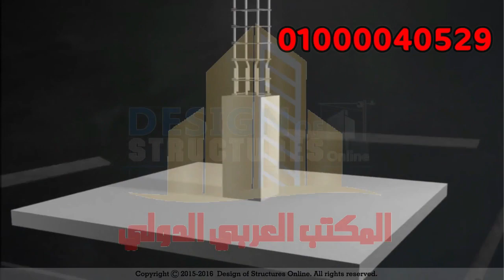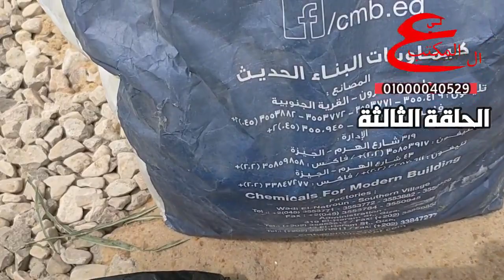زرع كمر جديد لسقف كمري بدون كمر( الحلقة الثالثة ) ترميم سقف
لينك الحلقة الاولي للترميم

تدعيم حديد التسليح فى تاسيس الاسقف الخرسانية
شروخ المباني نوعين اما شروخ في خرسانات او في المباني تابعنا هانتكلم علي جميع الانواع
ودي كمان قناتنا الجديده هانعرض فيها حاجتنا حصريا شجعونا نوصل ل1000 مشترك ودايما هانقدم الجديد وده لينك القناة الثانية ( قناة اسال مهندس )منتظرين اشتراكم بها وشكرا ..
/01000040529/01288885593